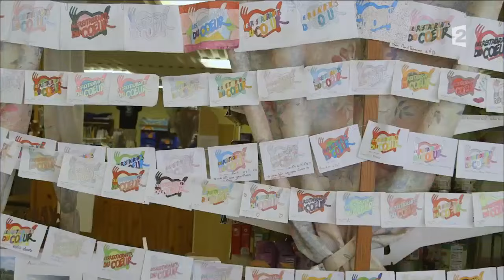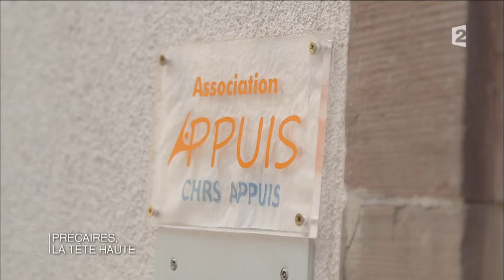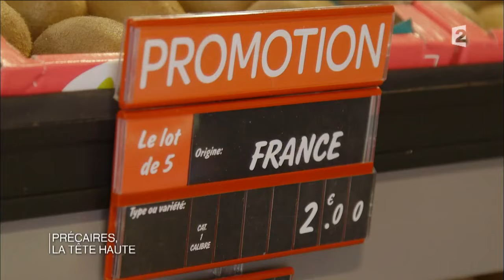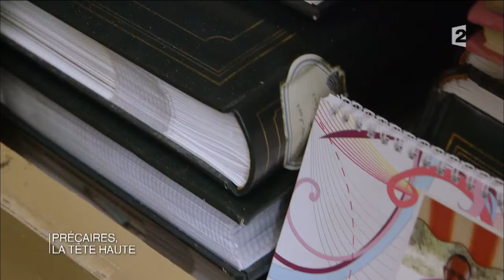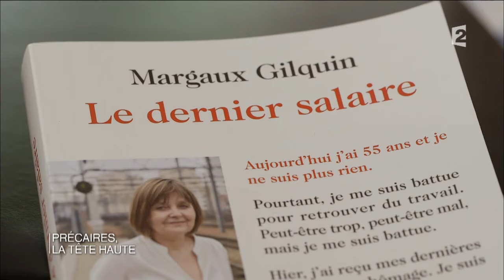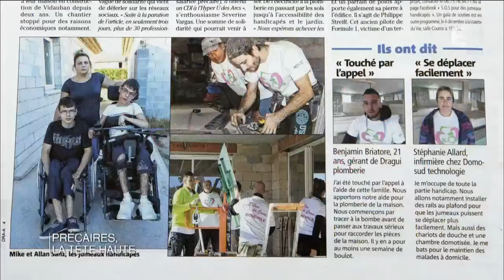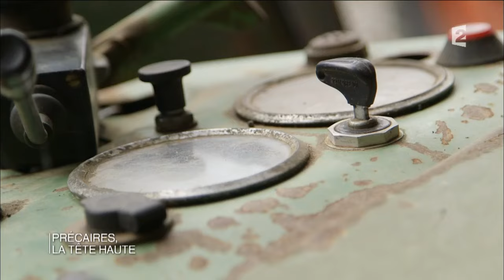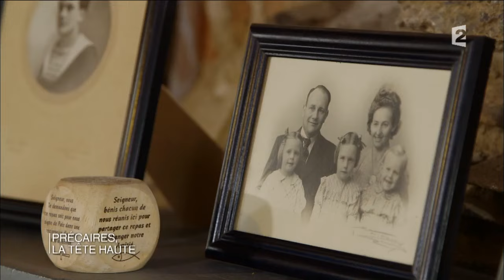Dans les yeux d'Olivier - Précaires, la tête haute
Selon le baromètre annuel du Secours populaire, 57% des Français déclarent avoir été sur le point de basculer dans la pauvreté à un moment de leur vie. Olivier Delacroix part à la rencontre de personnes qui luttent au quotidien pour conserver un équilibre précaire. Ils ont souvent un travail, un salaire mais parviennent tout juste à s'en sortir, à se loger décemment, à nourrir leurs enfants. Ils racontent leurs efforts permanents pour se maintenir à flot en conservant leur dignité. Ils évoquent leur découverte d'un mode de vie fait d'astuces et de système D, de mains tendues et de solidarité.